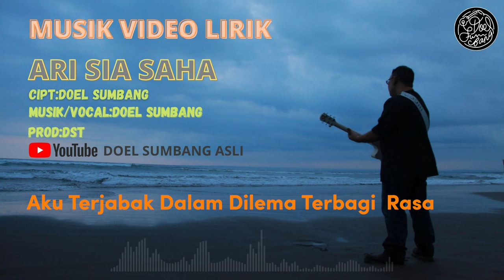Ari Sia Saha - Doel Sumbang ( Musik Video lirik official)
ARI SIA SAHA
Cipt: Doel Sumbang
Musik / Vocal: Doel Sumbang
Prod: DST

Hey Ari Sia Saha
Beut Bisa Gunta Ganti Rupa
Beut Bisa Gunta Ganti Warna
Ngawilah Rasa Ngabagi Cinta

Hirup Siga Nu Ilang Rasa
Sok Ngobral Jangji Jeung Jalirna
Bohong Kaditu Kadieu

Ulah Kajongjonan Ngabohong Jeung Ngabohong
Bisi Lengkah Matak Titajong Jeung Titajong
Melak Kagorengan Moal Jadi Hade
Sabab Kaduhung Datangna Engke

Aku Terjabak Dalam Dilema Terbagi  Rasa
Aku Terjabak Dalam Dilema Terbagi  Dua

Aku Terjabak Dalam Dilema Kabina Bina